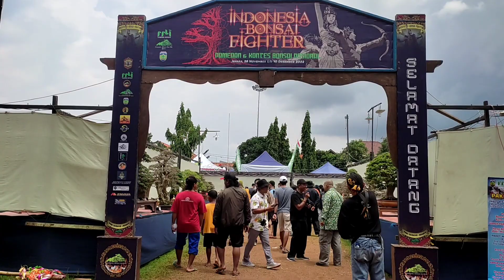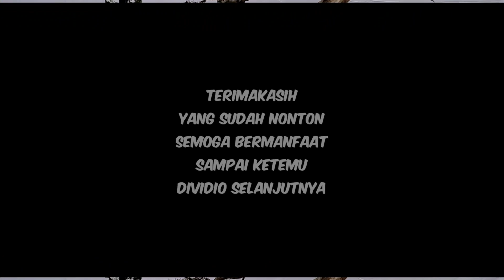Indonesia Bonsai Fighter "Pameran Bonsai Nasional Tahunan Jepara"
Dalam vidio kali ini saya berkesempatan mereview bonsai bonsai terbaik yang ada di pameran bonsai nasional tahunan Jepara 2022 atau Indonesia Bonsai Fighter,, mulai dari bonsai santigi, bonsai sancang dan masih banyak jenis bonsai lainnya,, pemenang utama di pameran ini adalah bonsai santigi,,